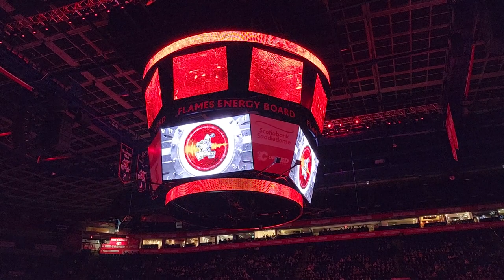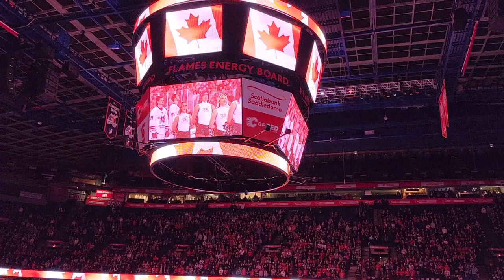Calgary Roughnecks Home Opener Team Introductions NLL 2023-24 Season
Back in the Rough House for the 2023-24 NLL Season and my fifth as a season ticket holder in Section 121 at the Scotiabank Saddledome.

Once again capturing the Calgary Roughnecks team introductions with the opening sequence and the national anthems before the first ball drop. More changes to the Calgary Roughnecks as now they're led by head coach Jeff Sanderson.

Calgary Roughnecks home opener took place on Saturday, December 30th, 2023 as they took on the Las Vegas Desert Dogs who are playing their second season in the National Lacrosse League. Calgary Roughnecks we're also seeking their first win of the season after dropping their first two games on the road to begin the season.

I mostly do Calgary sports content but do provide personal vlogs and attempt at comedy.